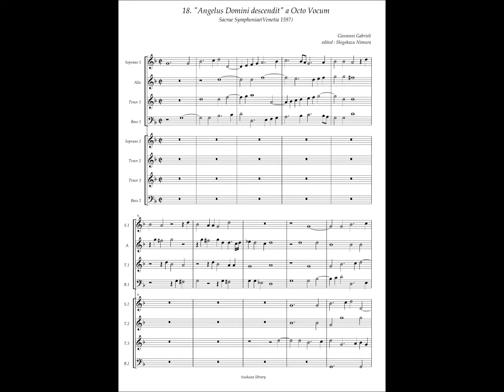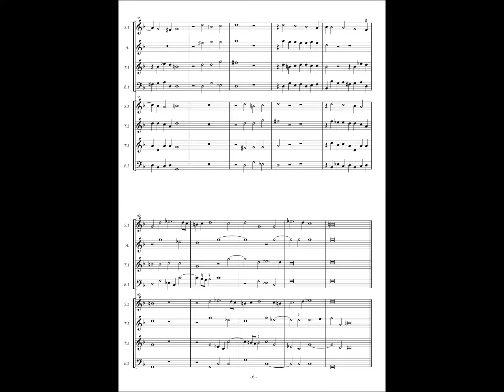Giovanni Gabrieli, Sacrae Symphoniae, No.18 "Angelus Domini descendit" a Octo Vocum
Giovanni Gabrieli(c.1554/1557 – 1612)

Sacrae Symphniae, Ioannis gabrielii.
Sereniss. Reip. Venetiar. Organistae in Ecclesia Divi marci.
Editio Noua. cum Privilegio.
Venetiis, Apud Angelum Gardanum, M. D. XCVII.(1597)